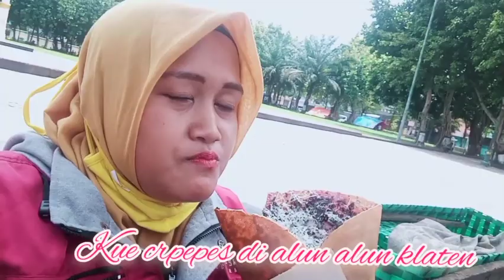KELILING DI ALUN-ALUN KLATEN YANG SEPI EFEK PANDEMI